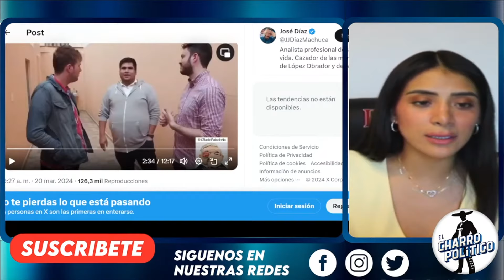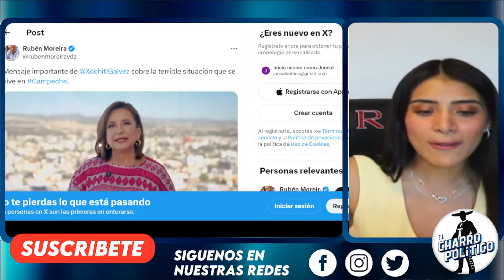LA GRITIZA EN VIVO!! SE LEVANTÓ DEL ESTUDIO